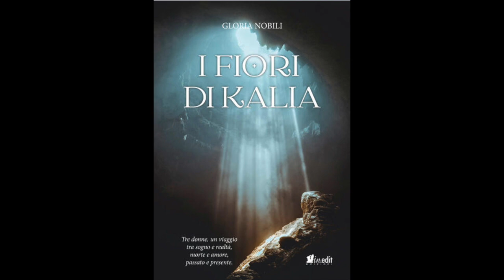passeggate marziane: Gloria Nobili - Il pensiero e l'universo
Stiamo per andare su Marte, e dobbiamo prepararci. Ma non nel modo in cui si stanno preparando le multinazionali, le case farmaceutiche, le industrie e i governi, non per aprire nuovi mercati o trivellare terreni per estrarne risorse.

Le nostre Passeggiate Marziane sono, molto più modestamente, brevi interviste a persone speciali che vorremmo portare su Marte con noi, chiacchierate su libri e progetti che ci parlano di un'umanità resistente, che ci aprono a percorsi sostenibili e a una rinascita dell'utopia nel segno di un'immaginazione dinamica e responsabile.

Alessandra e Simonetta vi parleranno dal pianeta Marte, che non stanno colonizzando, ma che offre loro il giusto scenario per ripartire dai sogni di un'umanità che si è perduta.

Questa Passeggiata Marziana è con: Gloria Nobili

Il pensiero come si crea? E' il cervello che crea il pensiero o il pensiero è "altro" e il cervello solo un mezzo? E tutto questo cosa ha a che fare con l'universo e la fisica quantistica? Intrigante vero?!
Gloria Nobili e Alessandra Calanchi ci accompagnano su un sentiero accidentato, fuori dagli schemi convenzionali, ma riconoscibile per leggi ferree ed enunciati che tutti conosciamo. Ma si spingono oltre, ben oltre... scopriamo insieme fin dove!

Il motto di Gloria: "La fisica è la mia lente d'ingrandimento, anche per vedere nel cuore umano".

Chi è Gloria Nobili:
Laureata in Fisica presso l’Università di Bologna, ha intrapreso il lavoro di docente nella scuola parallelamente allo sviluppo di attività didattiche e pubblicazione di ricerche storiche presso il Museo del Dipartimento di Fisica. Per 10 anni ha condotto il laboratorio di Matematica speciale nel corso di laurea in Science della Formazione presso l’Università degli Studi di Bologna. Nel frattempo conduce anche laboratori di fisica e corsi di aggiornamento per insegnanti.
Ha collaborato con istituzioni pubbliche (ad es: CNR – INAF Radiosservatorio “Croce del Nord” a Fiorentina (Bologna)) e private (ad es: Osservatorio Copernico di Saludecio (Rimini)) sia per attività di ricerca che di divulgazione scientifica. Nel 2002 partecipa ad una spedizione scientifica del CNR- INAF per studiare i fenomeni luminosi anomali di Hessdalen (Norvegia) e nel 2007,in seguito a ricerche in Biofisica, partecipa al convengo internazionale “Quantum Mind” con una proposta didattica innovativa. Negli ultimi anni sta intersecando gli studi degli effetti di tecniche di rilassamento con correlazioni quantistiche.
E' una fisica, una donna forte, intelligente ed arguta che nonostante una dura prova legata a una malattia oncologica, combatte e vince interrogandosi su quanto accadutole e traendone spunti di riflessione estremamente interessanti e dando una svolta alla sua vita e alle sue ricerche.